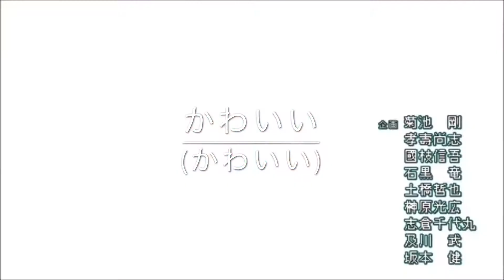【気分良技連＋Γ】夜明けと12の松明【ヲタ芸】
がんま。

打たないと劣化しちゃいますね〜
期間が空いたぶんしっかり打ち活してきました！ KOS様様で100tpとかしちゃってたので記念に新しい技とかレパートリー増やしてみてます！ 見所はそこです。
特に今後はトーチも頑張りたいので、その点を評価いただきたい。

使用技

サンダースネイク
ジャックナイフ
マガツヒ
城天丸
神威
レクイエム改
深蒼
シリウス
ジハード
ファイヤートルコ石
混沌
不知火